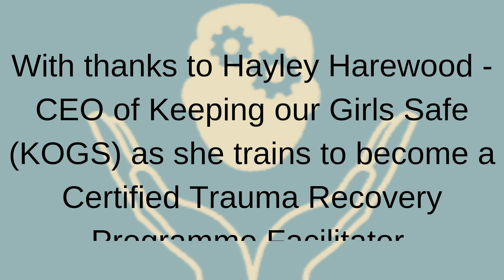Alexithymia... Feelings without Words - We have the tools to make the difference!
Do you work with clients who will say 'I just don't know how to verbalise it', 'I always freeze and can't say what I want'...

They are not going crazy, they may be experiencing Alexithymia!

If you resonate as an individual, please get in touch to learn more about our Trauma Recovery Programme where you can learn and deal with Alexithymia, Emotional Numbing and much more..

If you are a professional and want to add another modality to your therapy practice like Hayley Harewood CEO of Keeping our Girls Safe has done, with our life-changing, accredited programme then get in touch and become a part of the growing team.